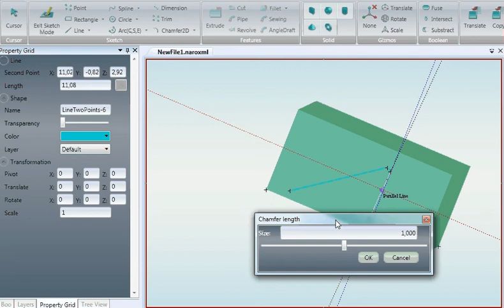chamfer on face